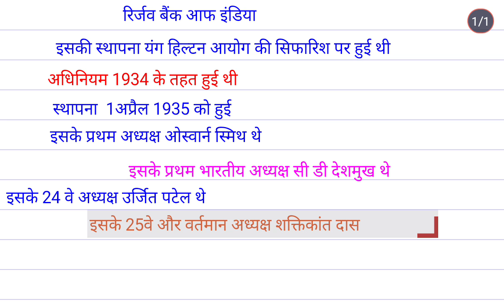रिर्जव बैंक आफ इंडिया की विस्तृत जानकारी यहाँ से प्राप्त करे